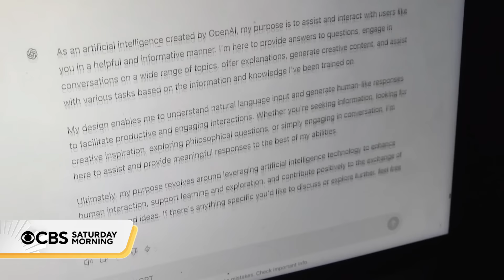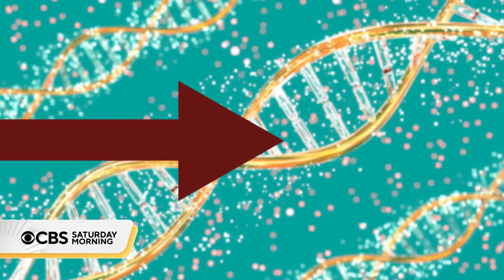Inventor and futurist talks his hopes for the advancement of AI and technology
Ray Kurzweil is an acclaimed inventor, futurist and author. In his newest book, "The Singularity is Nearer," he dives into the future date where humans and machines eventually merge. Jeff Glor has more from their conversation.